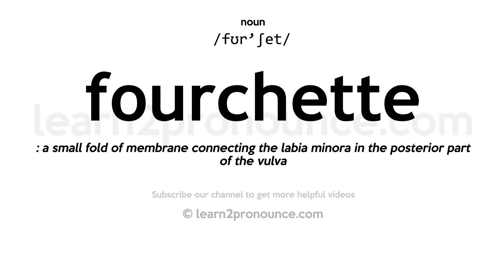Pronunciation of Fourchette | Definition of Fourchette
Fourchette pronunciation | How to pronounce Fourchette in English?
/fʊr`ʃet/
Meaning of Fourchette | What is Fourchette?
(1) (n.) A table fork. (2) (n.) A small fold of membrane, connecting the labia in the posterior part of the vulva. (3) (n.) The wishbone or furculum of birds. (4) (n.) The frog of the hoof of the horse and allied animals. (5) (n.) An instrument used to raise and support the tongue during the cutting of the fraenum. (6) (n.) The forked piece between two adjacent fingers, to which the front and back portions are sewed.
What is Fourchette | Fourchette meaning and definition?